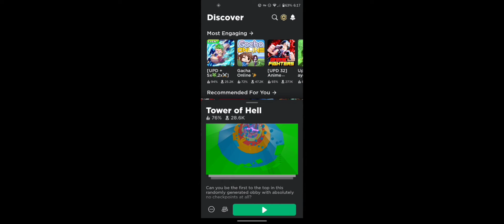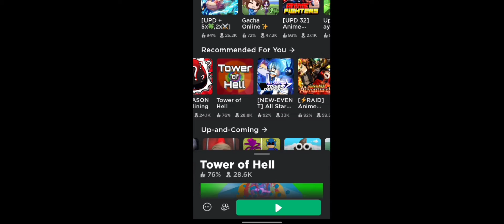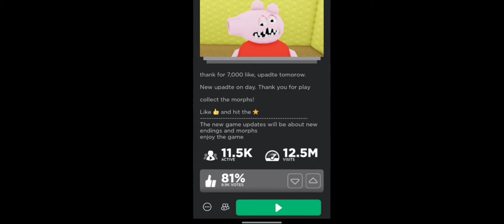July 27, 2022